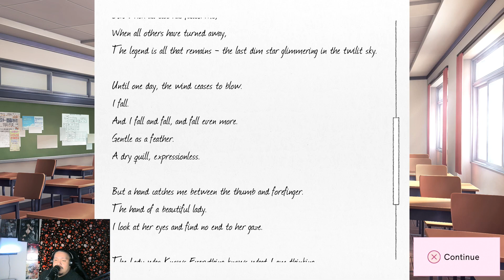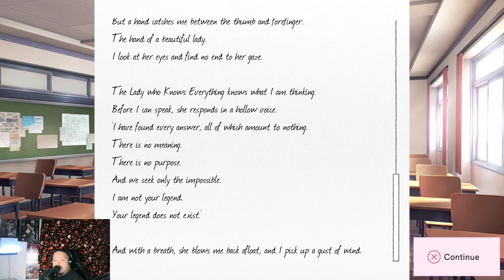doki doki literature club (Part 7)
Mo. n/// Getting more into the game finding out maybe there is more to this game